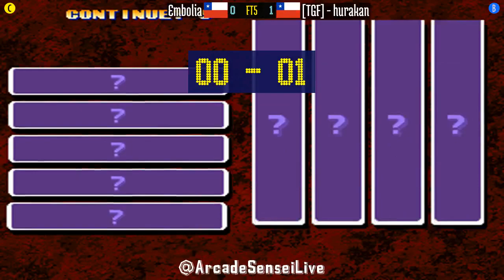FT5 @kof99: Embolia (CL) vs [TGF] - hurakan (CL) [King of Fighters 99 Fightcade] Sep 19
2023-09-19: Embolia (CL) vs [TGF] - hurakan (CL) [FT5 @ King of Fighters 99 @ Fightcade]